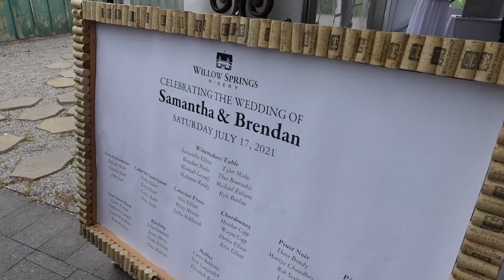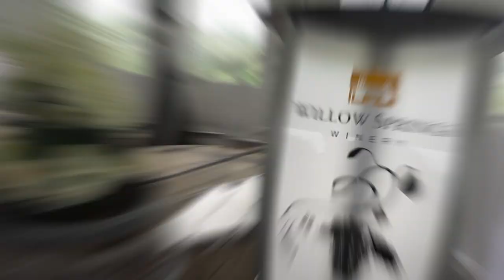DJ GIG VLOG #6/2 WEDDINGS IN 1 DAY/STAGE 3 IN TORONTO CANADA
Hey guys I'm back! This video was shot the day after Stage 3 was re-opened here in Toronto Canada. I had a tough time getting these guys up and dancing. Watch until the end and see what happens. More videos coming soon!